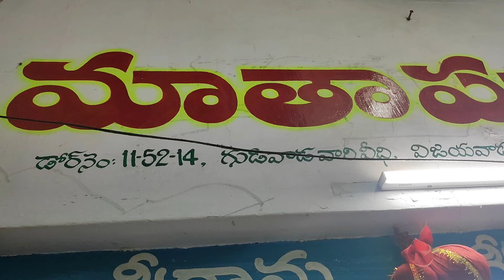#1000 కి #6 చీరలు summer cotton చీరలు పట్టుచీరలు రెండుముక్కలచీరలు ఇంకెన్నో కొత్త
Address:-
Matha padmavathi textiles
Beside vanitha silk house
Gudivadavari veedi
Vijayawada
Onetown
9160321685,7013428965